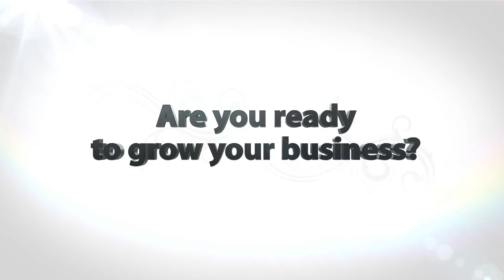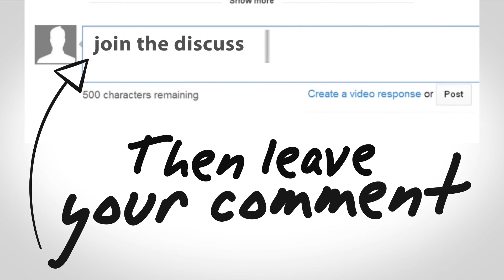What Kenny Can Teach You About Persuasive Ad Writing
Today's episode is all about where to find inspiration to become an Ad Writing Wizard

Thanks a bunch for watching Wizard Marketing TV!